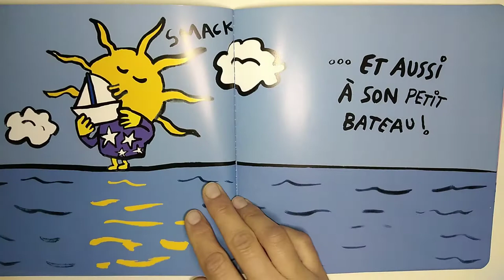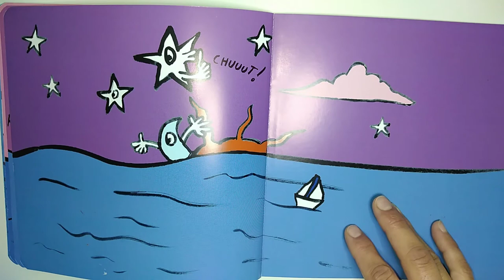📖Lecture : Le soleil se couche !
Auteur : Benoît charlat